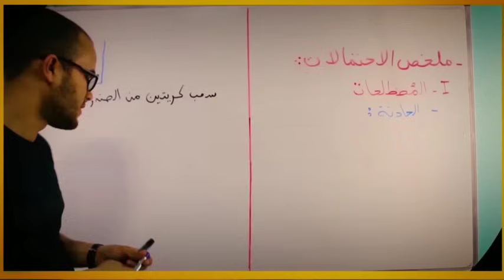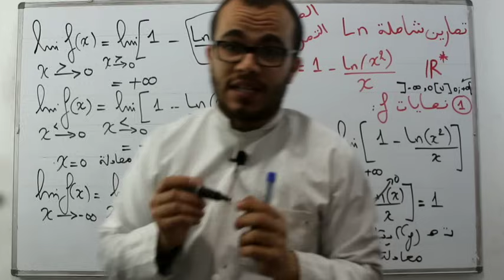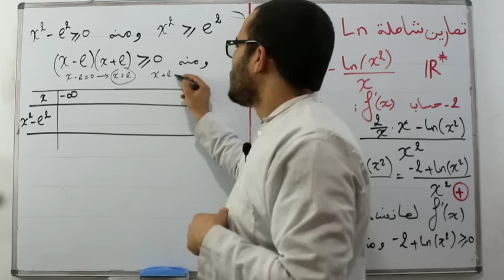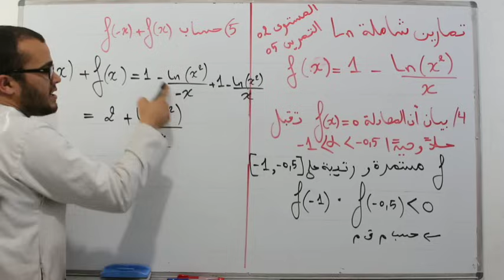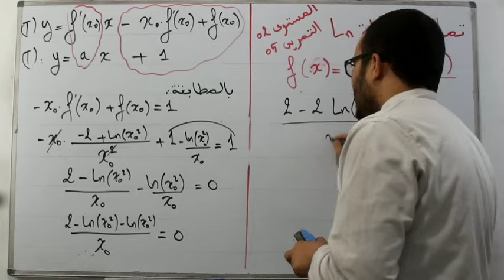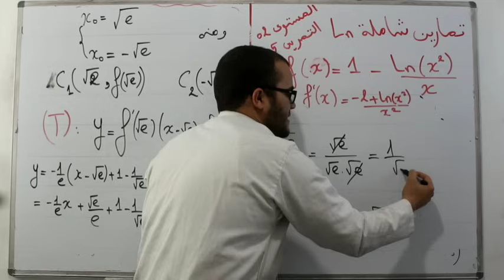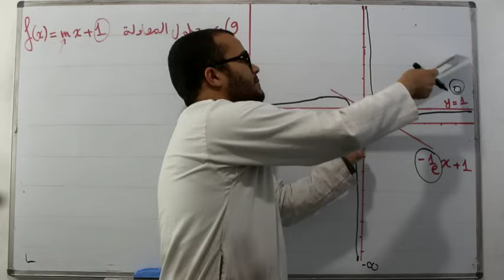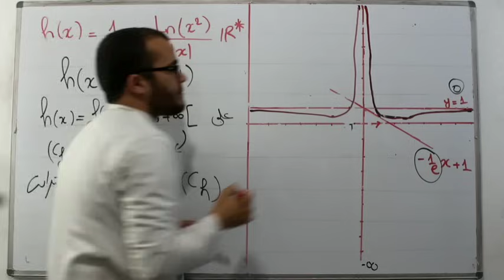تمارين دوال لوغاريتمية شاملة 02 || التمرين الثاني(تمرين متوسط)